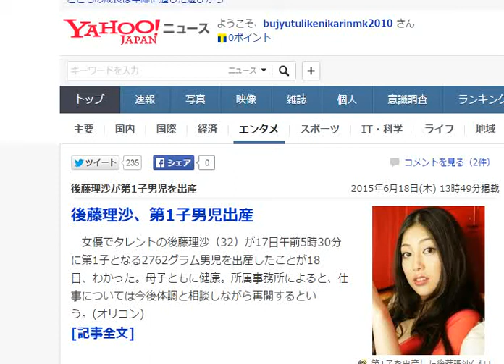後藤理沙が第1子男児を出産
後藤理沙、第1子男児出産
　女優でタレントの後藤理沙（32）が17日午前5時30分に第1子となる2762グラム男児を出産したことが18日、わかった。母子ともに健康。所属事務所によると、仕事については今後体調と相談しながら再開するという。(オリコン)
4月に再婚と妊娠を公表
後藤理沙、再婚＆第1子妊娠8ヶ月を発表
オリコン(2015年4月7日)
引用yahooニュース